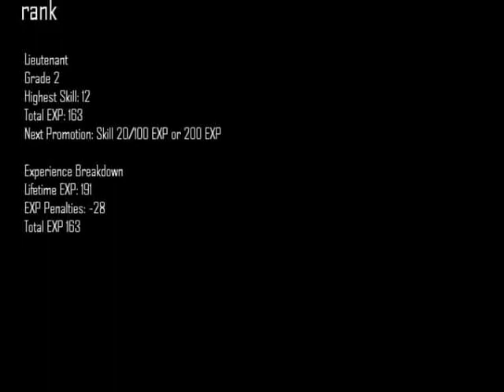WANT ME TO JOIN YOUR halo clan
take a look at this video and send me weirdenator a freind quest and a message saying to join